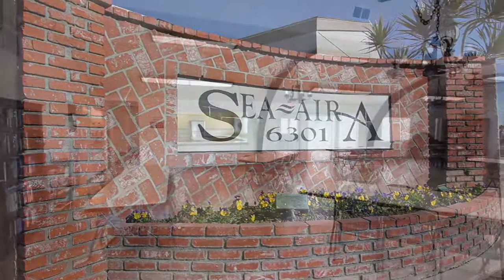Sea Aira Mobile Home Park | Park Profile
ALL AGES Family Community Park & located within minutes of the beach.  Sea Aria's Park has lots of great features, including 2 Clubhouses, 2 Heated Pools, and 2 Jacuzzis.  They allow 1 small pet ( under 20 lbs).

We serve Yorba Linda, Anaheim, Stanton, Tustin, Orange, Garden Grove, Fountain Valley, Santa Ana, Huntington Beach, Costa Mesa, and as far south as Laguna Beach!

Open houses on the weekends and appointments taken daily (including Sundays!).

Popular Parks that we frequent are Rancho Huntington Mobile Home Park, Ponderosa Mobile Home Park, Sunkist Gardens Mobile Home Estates, Villa Capri Mobile Home Estates, Caravan Trailer Park, Huntington By The Sea Park, El Dorado Manufactured Home Park, Rancho La Paz, Kensington Gardens, Sahara Manufactured Home Estates, Sanitago Creek, Magic Lamp, Pacific Mobile Home Park, and DOZENS more!